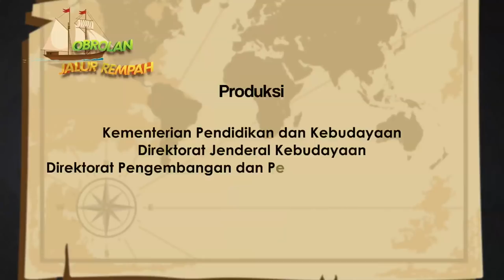Obrolan Jalur Rempah : Jamu Kekinian || Episode 2 (Part 1)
Hai, Sobat Nusa! Setelah sukses dengan bahasan seputar Bahari pada episode perdananya, kali ini dalam episode kedua, Obrolan Jalur Rempah mengangkat tema Jamu Kekinian dengan dua narasumber, Jony Yuwono (Pemilik Acaraki Jamu) dan Aldila Sutjiadi (Atlet Tenis, peraih medali emas di Asian Game 2019).

Dipandu oleh Putri Ayudya, yuk, simak kisah Jony Yuwono dalam mendirikan kedai dengan inovasi produk jamu kekinian serta cerita membanggakan dari Aldila Sutjiadi yang meraih medali emas.

Simak keseruannya dalam Obrolan Jalur Rempah Episode 2 (Parti 1) ini yaa.